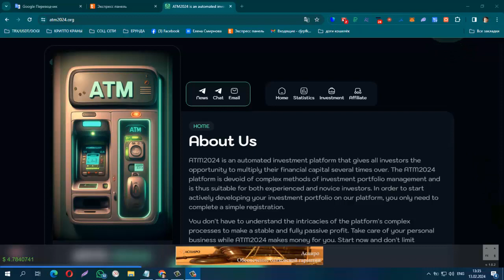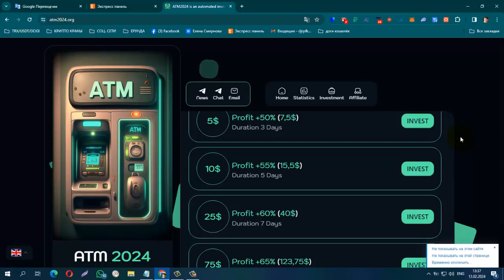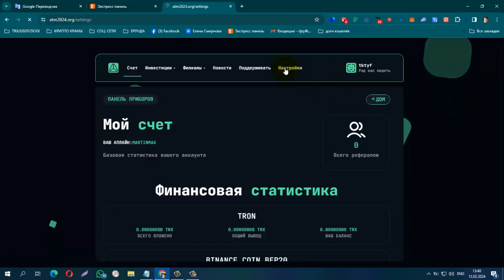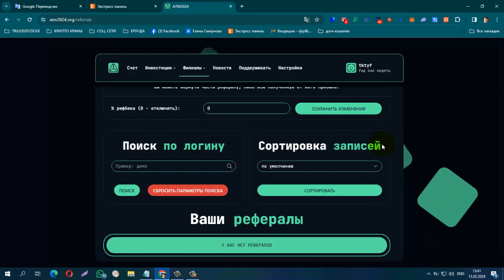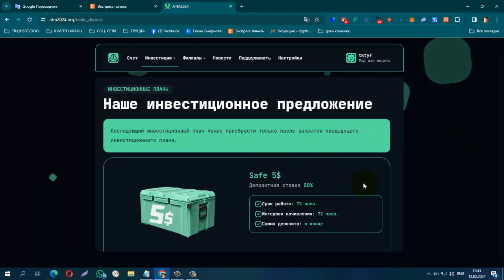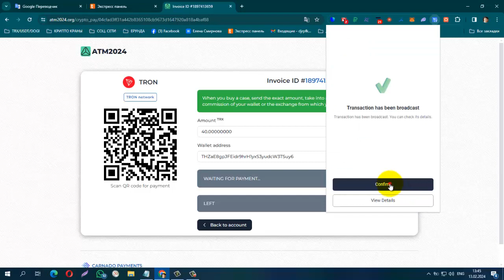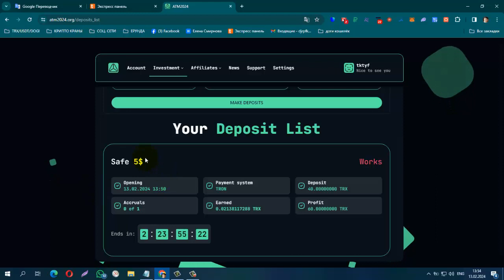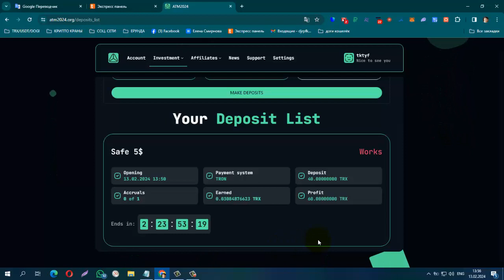АТМ2024 НОВЫЙ ИНВЕСТИЦИОННЫЙ ПРОЕКТ , ВХОД 5 ДОЛЛАРОВ